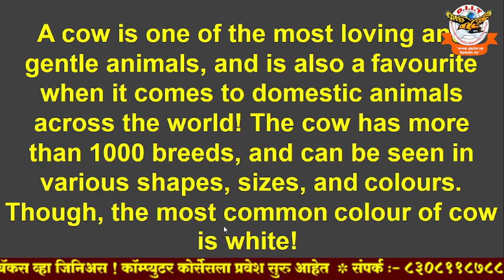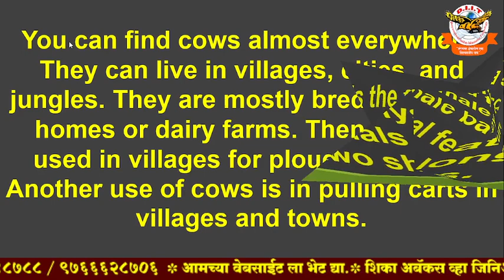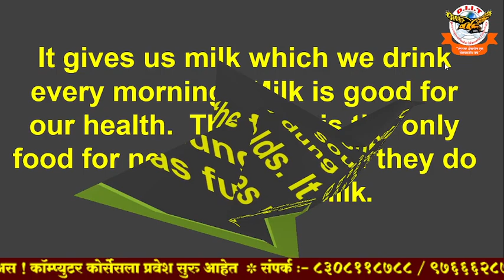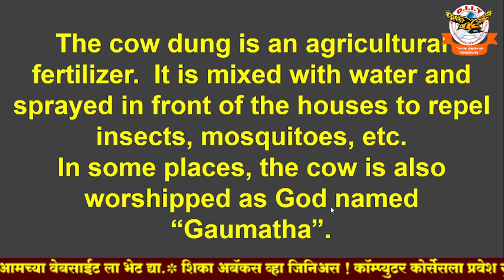Few Lines on The Cow|| essay on cow in english